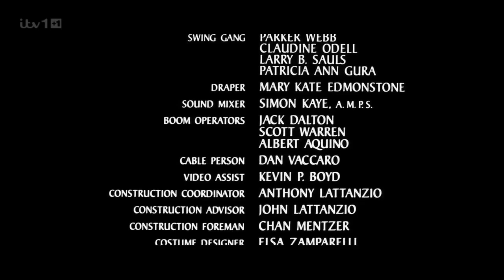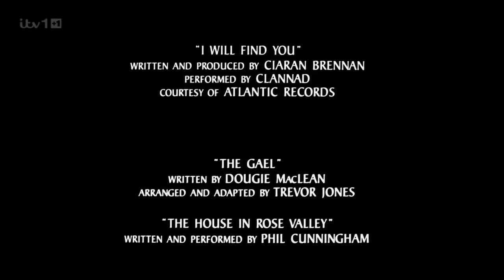The Last of the Mohicans (1992) - End Credits (TV Version)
Taken From ITV1 +1 UK Airing of "The Last of the Mohicans" (1992).

Also, "The Last of the Mohicans" Belongs to Morgan Creek International, Inc., 20th Century Fox Film Corporation, Warner Bros. Domestic Pay-TV, Cable and Network Features, Sony Pictures Television International & Sony Pictures Television